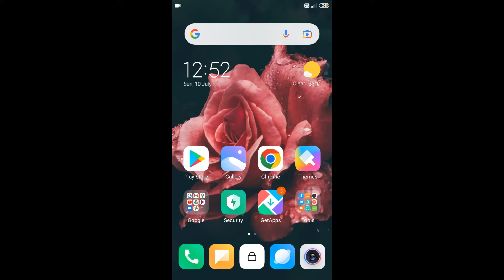HIDE APPS IN REDMI PHONES #2022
hide apps in redmi phone ||  apps ko kaise hide kare ||  2022 me redmi k phones me app kaise hide kare